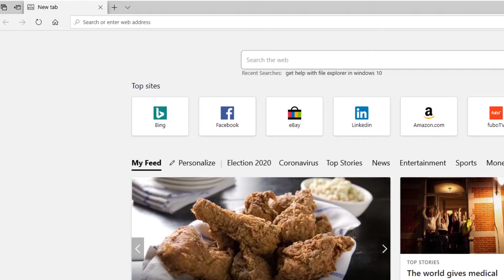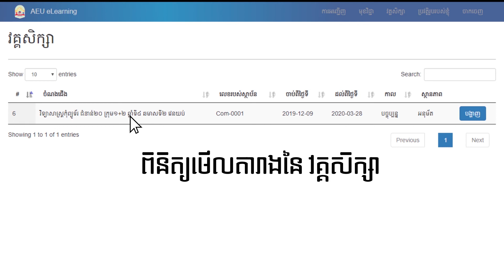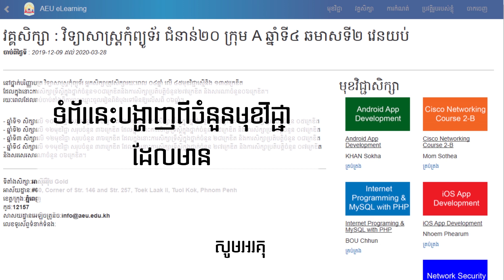AEU eLearning User Manual V1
AEU eLearning